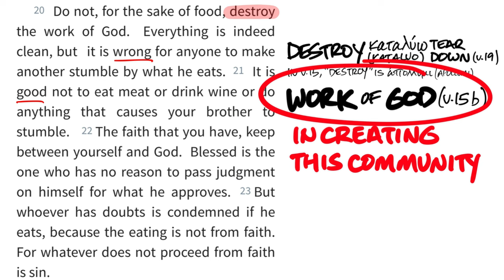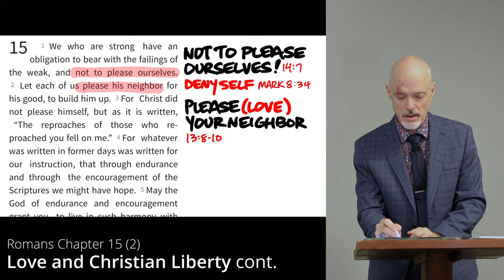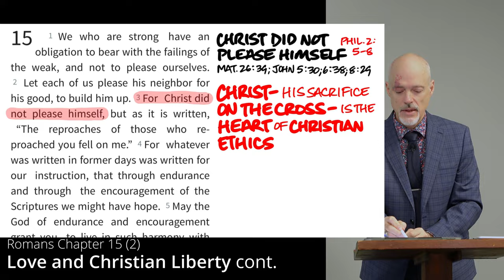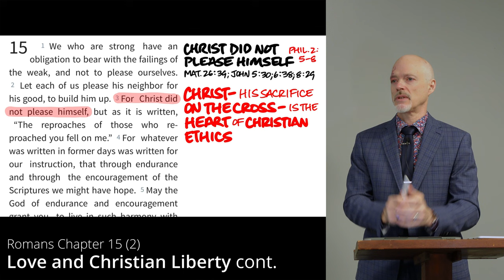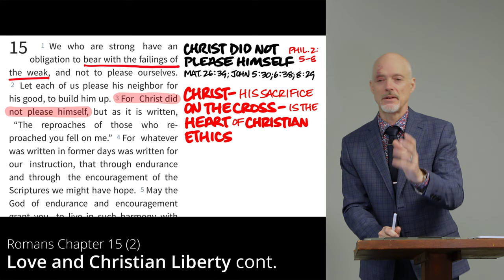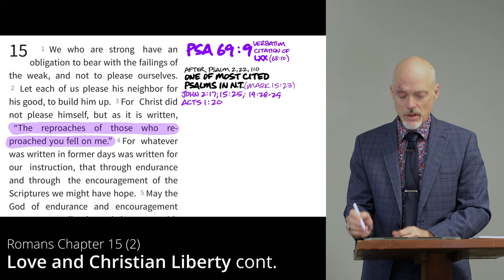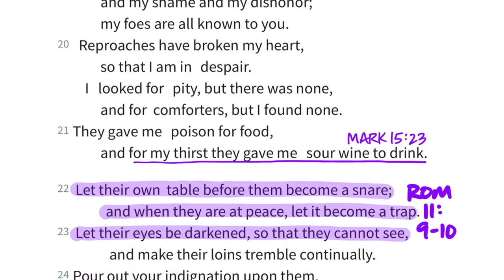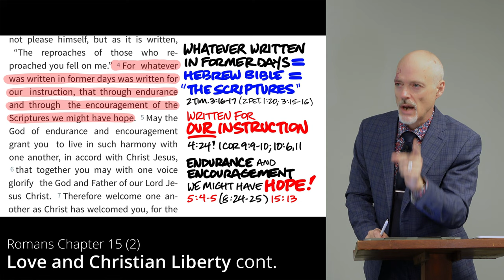Romans CLASS 65 | CHAPT 15 (2) LOVE AND CHRISTIAN LIBERTY cont. | Tyler Young | Sun., May 15, 2022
SEE BELOW FOR LINK TO FILES ⬇️
Romans: The Redemption of Man and the Righteousness of God
CLASS 65: Chapter 15 (2): Additional Thought on Paul’s Meaning of “Work of God” in Verse 20; Not Pleasing Self, But Pleasing Neighbor: The Selfless, Other-Centered Ethic of Christianity in Contrast to the Idolatry of Self in Our Culture (the Self as Supreme); The Limits of Pleasing Others (We Cannot Compromise God’s Truth to Please Others and Seek the World’s Approval, etc.); Christ and the Cross of Christ as the Central Principle in Christian Ethics: Examples (Unity, Marriage, Suffering, Self-Denial, Love for One Another); Paul’s Use of Psalm 69 and the Typological Interpretation of Psalms of Lament (Christ as the Righteous Sufferer Par Excellence); Paul’s Use of the Term “Scriptures”;  What Was Written in the Hebrew Bible Was Written For Us
Tyler Young
From League City Church of Christ, League City, Texas
➡️ Here is the link to the files for the class:
All the material you see on the screen is available in the files at that link.

NOTE❗️
Here is the link to learn how to change the playback speed of YouTube videos. I HIGHLY RECOMMEND THAT YOU MASTER THIS SIMPLE PROCEDURE! If you watch my classes at a faster speed, I won’t have to feel so guilty about taking so long to get through the text. 🥴 Even though I may take a long time to cover the material, you can watch/listen to it in half the time! 😃